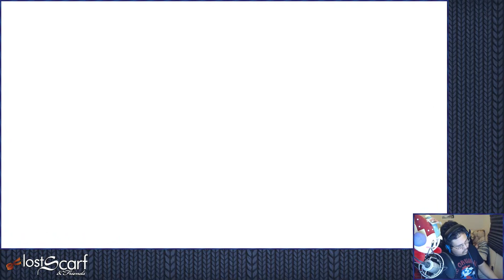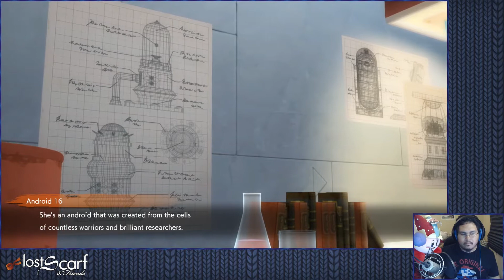20: Marital Dispute - ScarfPLAYS Dragon Ball FighterZ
Dragon Ball FighterZ is an Anime Fighter developed by Arc System Works and published by BANDAI NAMCO Entertainment.c